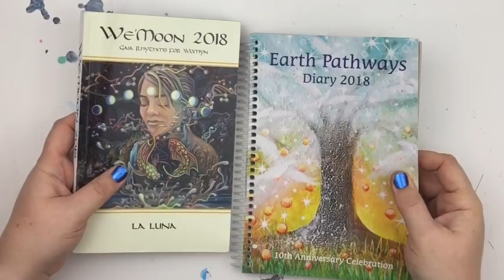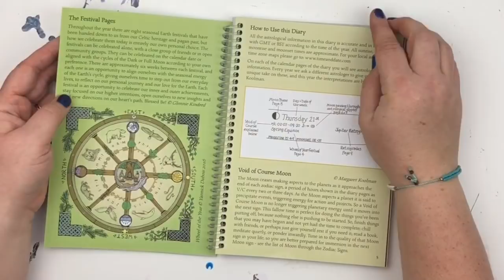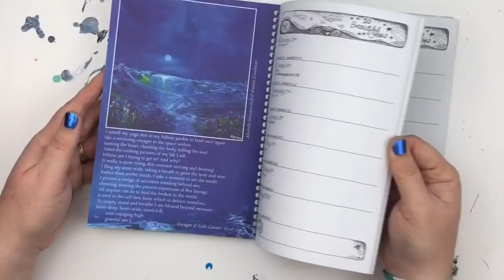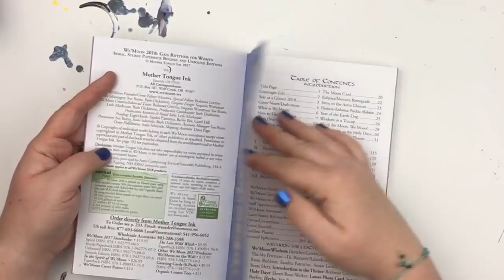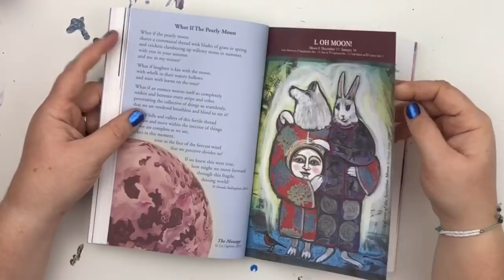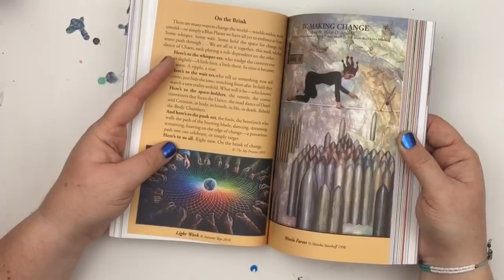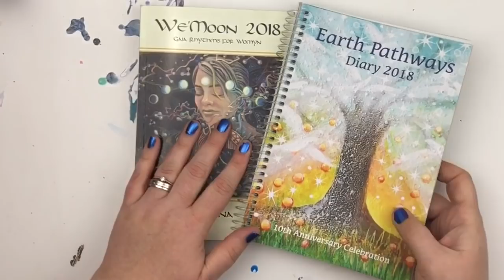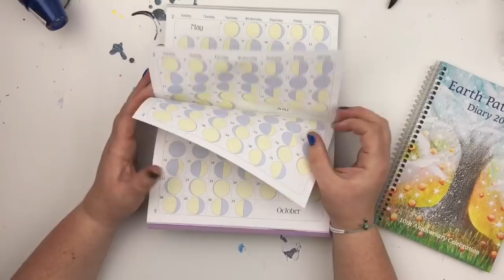Moon / Astrological Diaries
I got two beautiful diaries at Christmas and when I shared them in my 'what I got for Christmas' video you guys said you would like to see more of these so here you go! Hope you enjoy!

PLEASE NOTE: I was given this / these product(s) by friends and family for Christmas. This review is my own personal opinion on the product / company, given in good faith and has not be sponsored or endorsed. Unless otherwise stated, all photography is my own.